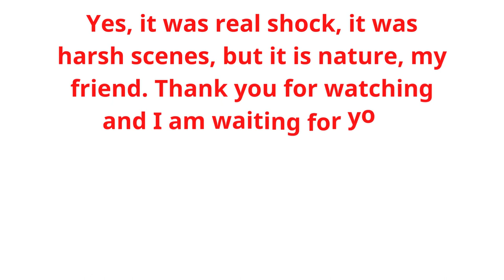5 most powerful attacks of the Nile crocodile_ the crocodile swallows zebra, leopard Animal fight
Animal fight -crocodile attack
The 5 most powerful attacks of the Nile crocodile - the crocodile swallows zebra, leopard, buffalo, deer and wild tyranny
This channel specializes in the world of animals and wild animals, where it displays the nature of life in the forests, animal attacks and fighting for survival. It is the law of the jungle. There is survival for the strongest. Predation scenes may be painful, but they prey for survival, not for predation.
You will find many animal attacks, such as the lion attack, the crocodile attack, the tiger attack, the cheetah attack, the snake attack, the eagle attack, the hawk attack, the hyena attack, and other animals that attack. The law of the jungle and with that harsh life you will sometimes find funny situations for animals such as monkeys, foxes and other animals.